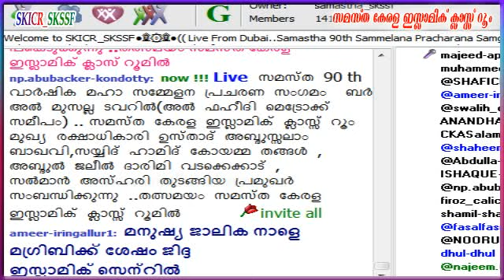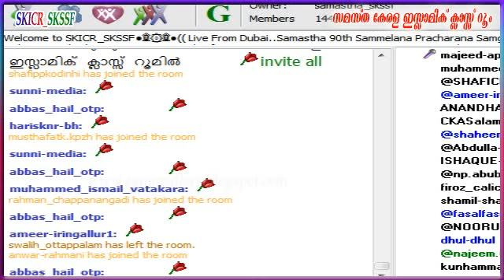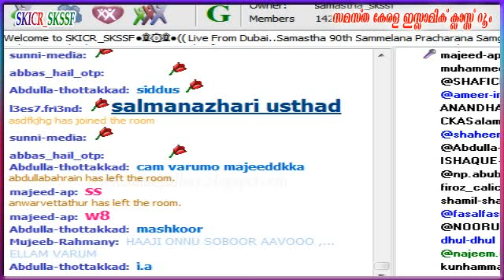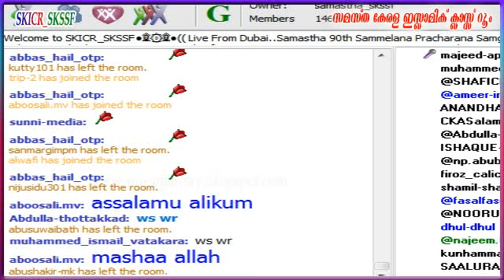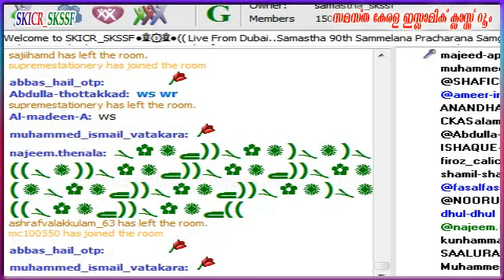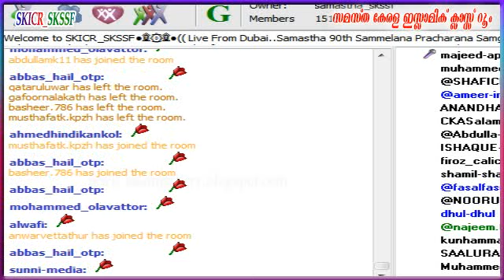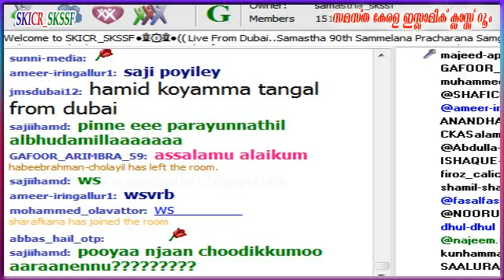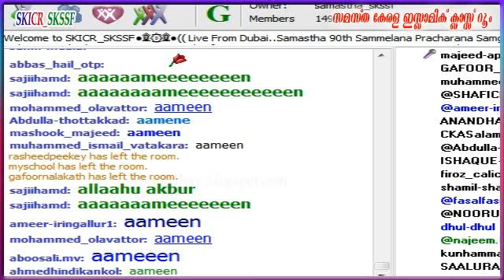Salman Azhari , Koyamma Thangal - Dubai Samastha 90th Varshika Pracharana Sammelanam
ദുബൈ സമസ്ത 90 വാര്‍ഷിക  സമ്മേളന പ്രചരണം